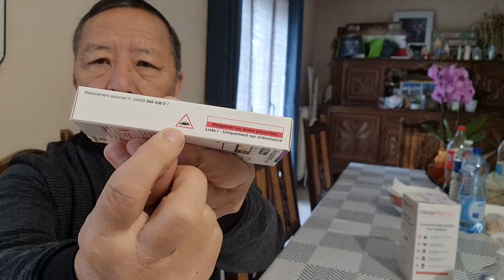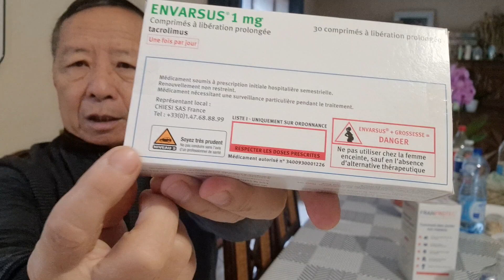teb nej lo lus nug tias: KUV MUAJ MOB DAB TSI & MOB LI CAS TIAG?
piav kom cov xav paub ho tau paub.
ua tsaug rau nej cov los mloog thiab saib kuv tham